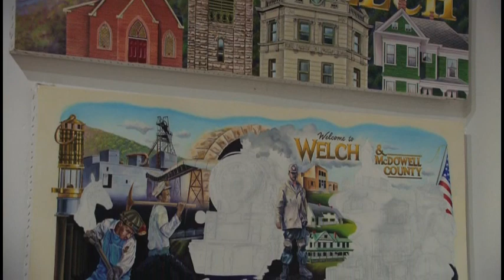Create WV - Arts in Mercer County Princeton-Bluefield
Get inspired with The Riff Raff's own Lori McKinney and Gary Bowling of Gary Bowling's House of Art in Princeton-Bluefield, West Virginia. Their creative environments work as "magnets" to bring the talent in the community together.  Be inspired by visual artists and performing artists at The Riff Raff or try the creative classes at Gary Bowling's House of Art.